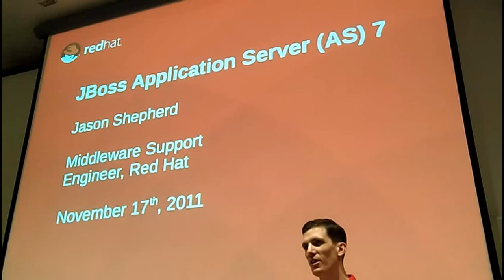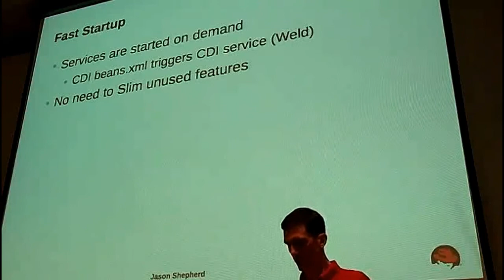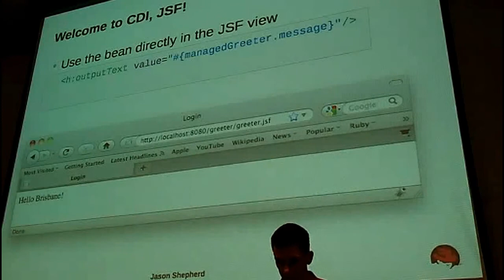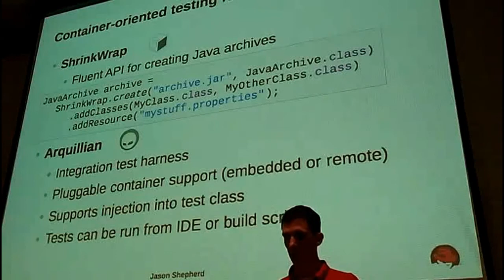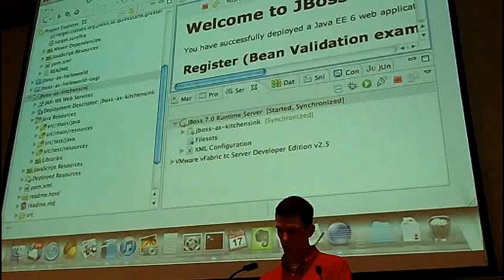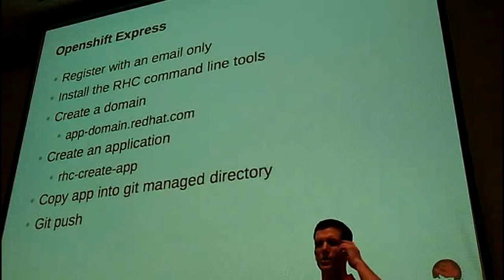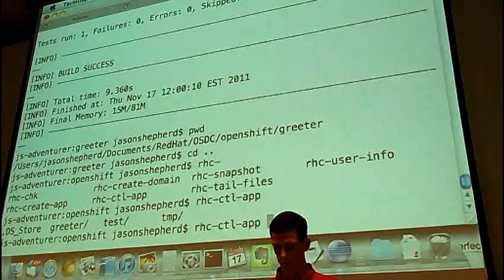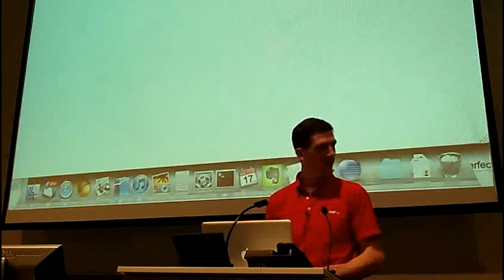Jason Shepherd: JBoss AS7 - OSDC 2011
Jason Shepherd from Red Hat Support will introduce us to  JBoss Application Server (AS) 7, the community edition of  JBoss, which was released July 2011. AS7 is  Java Enterprise Edition (JEE) 6, web profile certified, and AS 7.1 will be be fully  JEE 6 compliant. JEE has some great features including: Context and Dependency Injection (CDI), Simplified EJB development, and packaging (3.1), Bean validation

Jason Shepherd is a middleware support engineer working for Red Hat in Brisbane. He has been working there for one year, and in that time has helped hundreds of customers with their Java enterprise middleware production, and development issues.

Prior to his time at Red Hat, Jason worked as a Java software developer, building web application heavily trafficked Flight Centre website. He is a Spring Certified Software Engineer, and Java 6 certified professional.

Jason likes to spend time in front of crowd, recently winning the Australian Salsa Classic, in Sydney.

for more information.